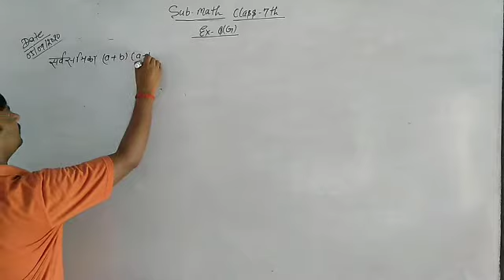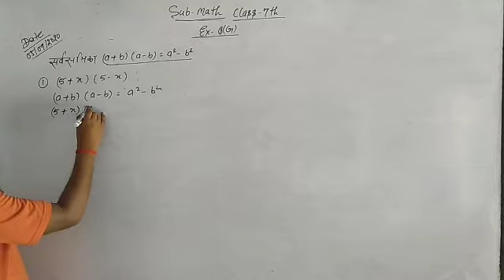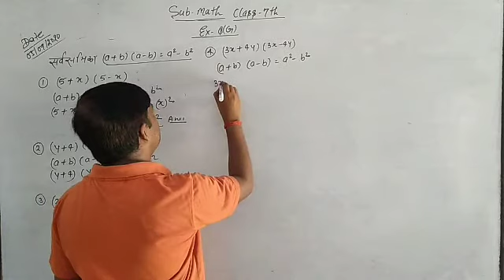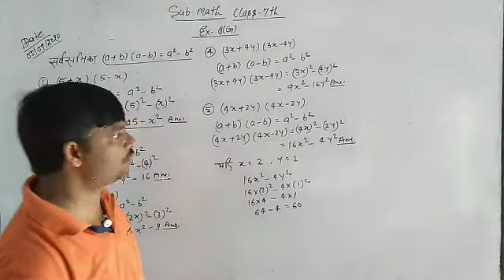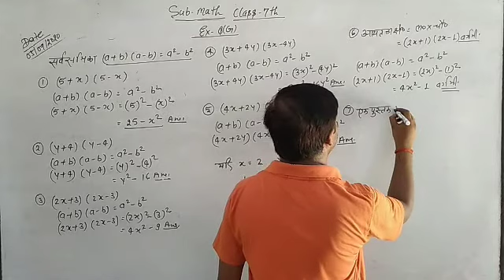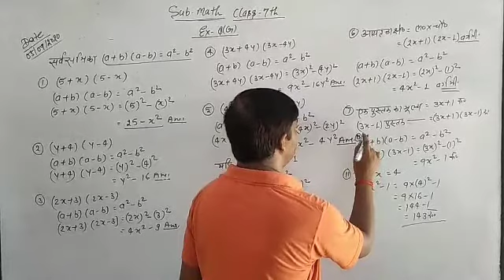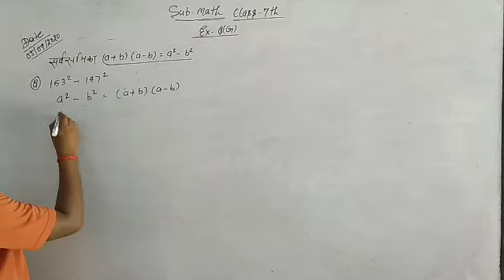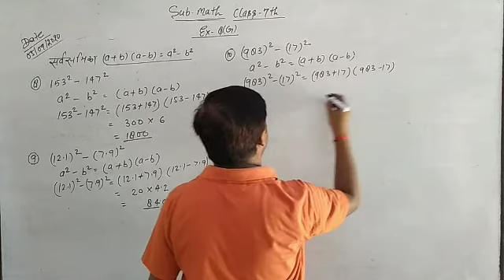Math's class 7 ex 8(g)